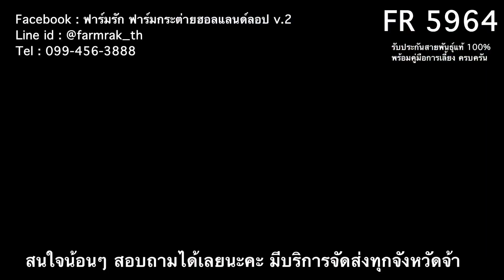FR 5964 - ฟาร์มรัก ฟาร์มกระต่ายกรุงเทพ ขายกระต่าย กระต่ายฮอลแลนด์ลอป กระต่ายแคระ กระต่ายหูตก